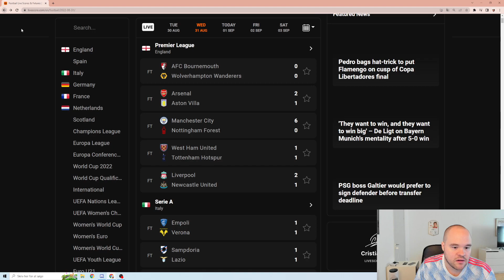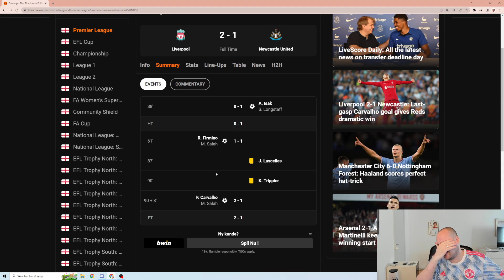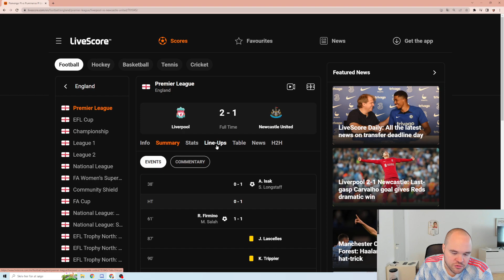DEN STØRSTE SKANDALE I PREMIER LEAGUES HISTORIE